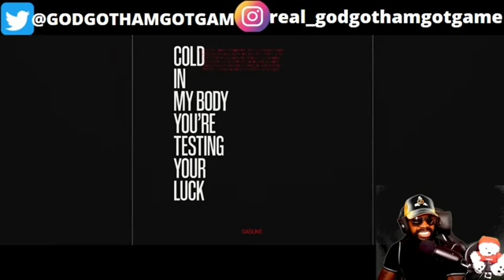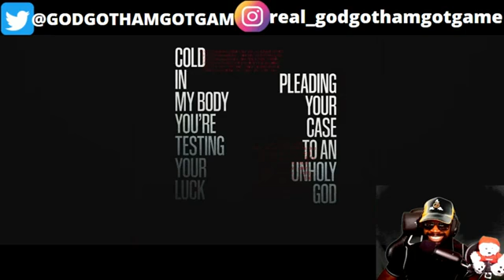SASUKE, SASUKE & SASUKE RAP | "Unholy God" | RUSTAGE ft. Shwabadi & Connor Quest! Reaction